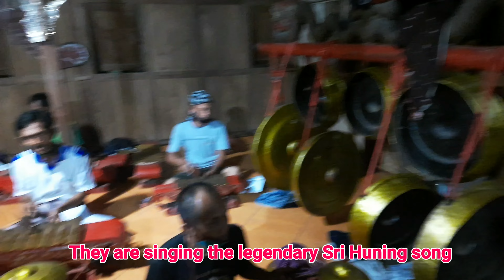HIBURAN MALAM WONG NDESA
TAK TERGANTIKAN HIBURAN MALAM WONG NDESO @mytvdesa

Berbicara Desa biasanya selalu tentang kemiskinan, pembangunan dan ketertinggalan, video ini sebuah sebuah gambaran bahwa Wong Ndesa juga memiliki kekhasan hiburan malam. biasanya hiburan ini sebagai usaha melepas penat dan capai setelah seharian bekerja. Uniknya mereka memilih gamelan untuk menghibur diri dan yang istimewa mereka dapat memainkan gamelan secara otodidak.